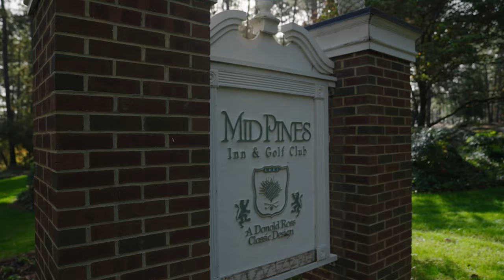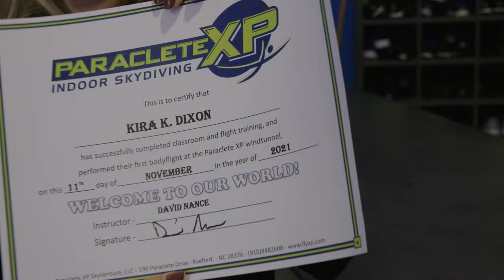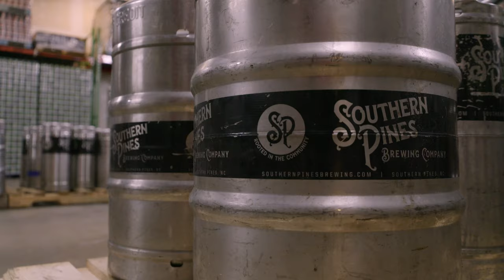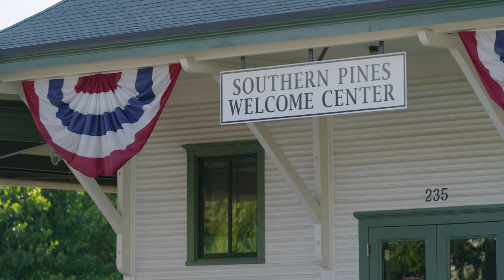Destination Southern Pines: A Look at the 2022 U.S. Women's Open Host Town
The world's best players will descend upon Southern Pines, N.C., for the 2022 U.S. Women's Open Presented by ProMedica, at Pine Needles Lodge & Golf Club, June 2-5. Kira K. Dixon takes us around to see all of the great things the town has to offer.

For the full library of telecasts and films from golf's iconic moments, get the FREE USGA OnDemand app for your Connected TV or mobile device